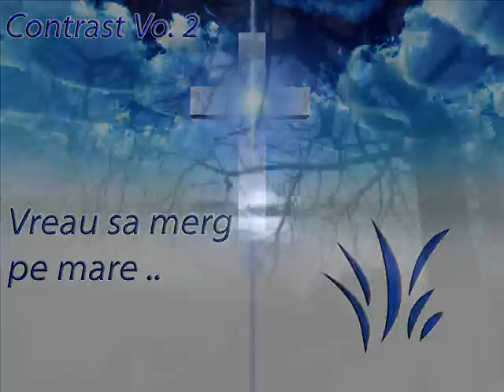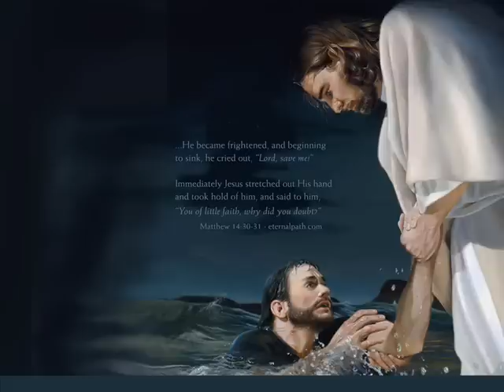Contrast - Ce vreau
Contrast Vol. 2